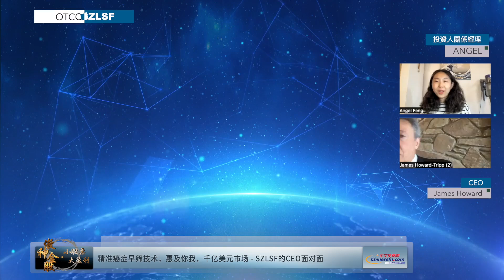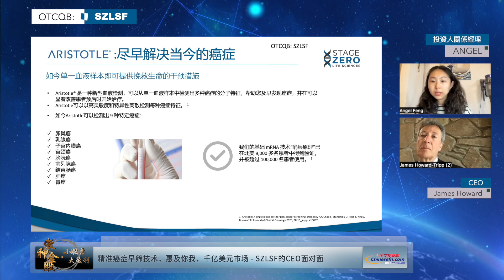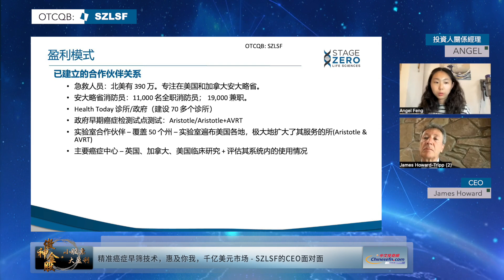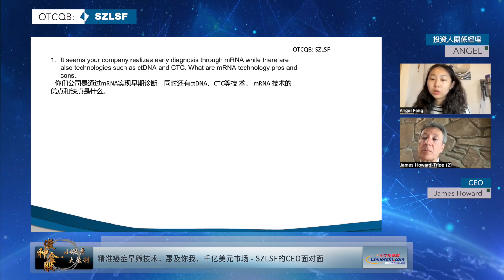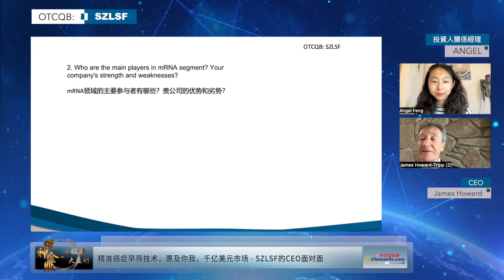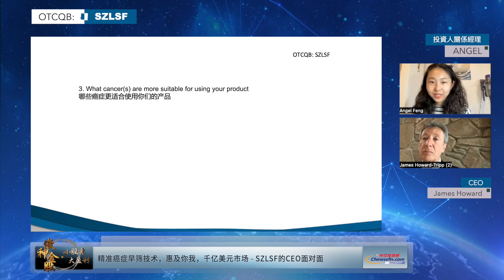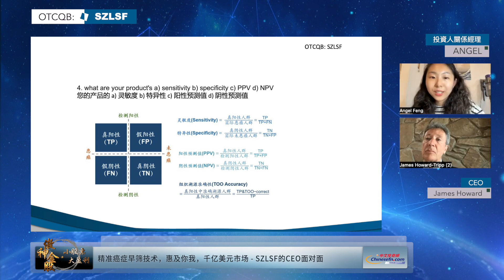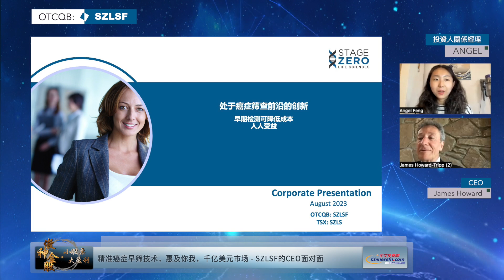【傲神金股】精准癌症早筛技术，惠及你我，千亿美元市场--SZLSF的CEO面对面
精准癌症早筛技术，惠及你我，千亿美元市场--SZLSF的CEO面对面

官方鏈接：
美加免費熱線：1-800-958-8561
微信：chinesefn2022
微信公众号：chinesefn
Line: chinesefn